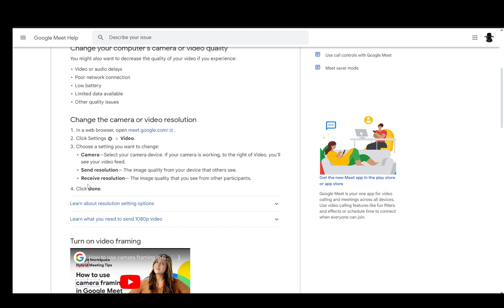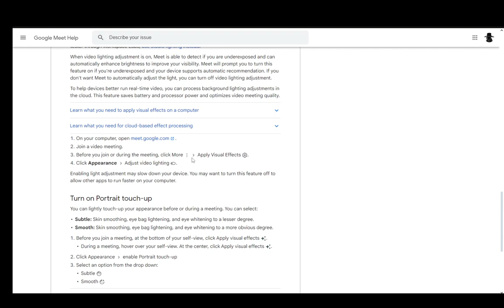How To Improve Camera Quality In Google Meet Tutorial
Today we talk about improve camera quality in google meet,how to use google meet,improve webcam quality,google meet video quality,how to improve webcam quality